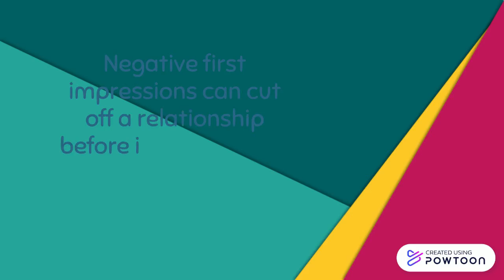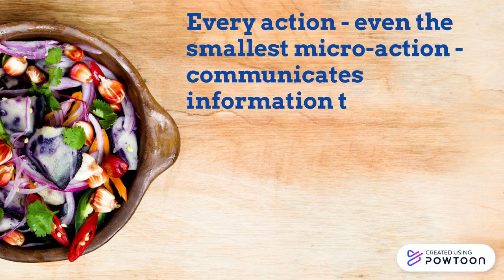Principles of Speech Delivery - Body Language-copy